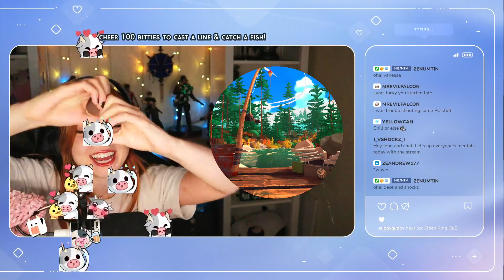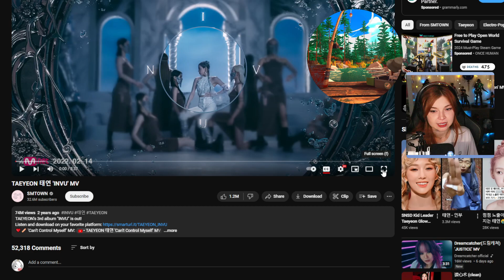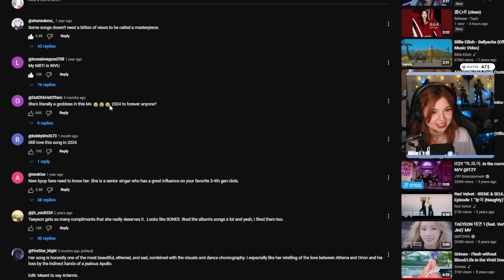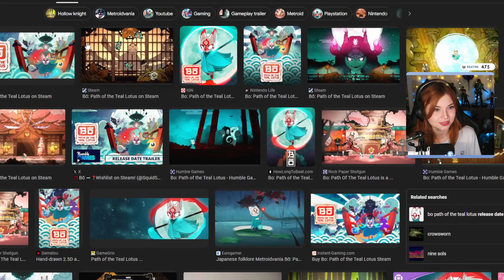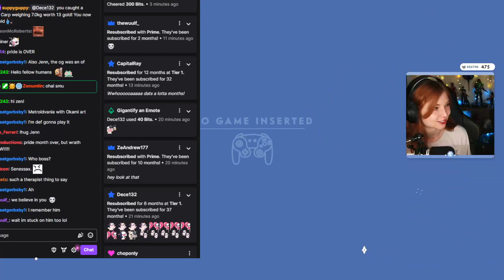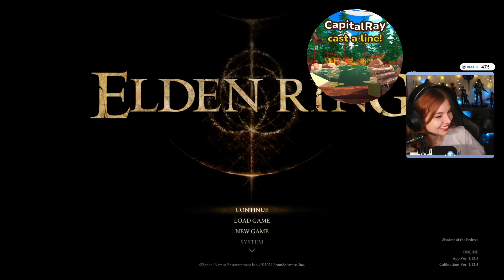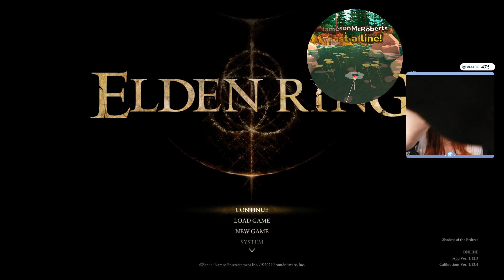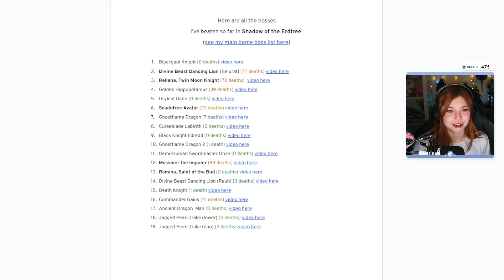Shadow of the Erdtree playthrough (PART 12a) Elden Ring DLC [livestream VOD]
first half of livestream from July 16, 2024 -- Watch live